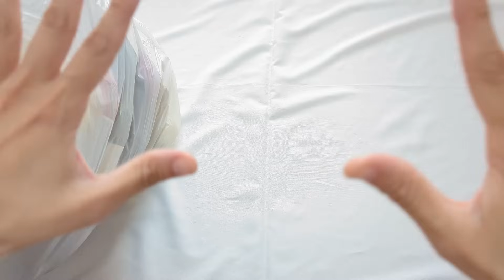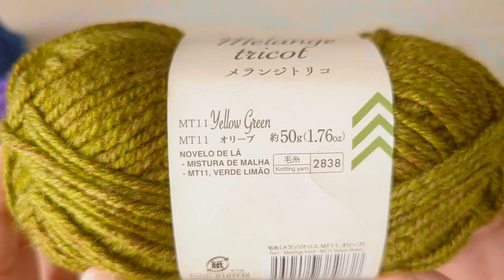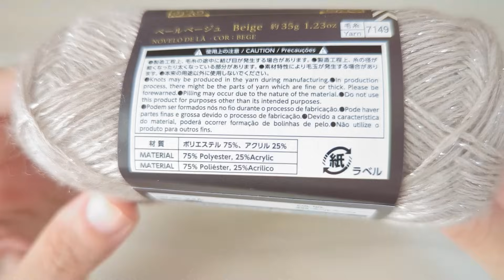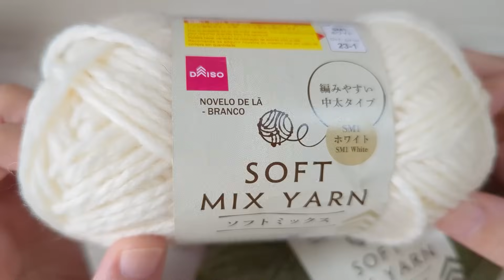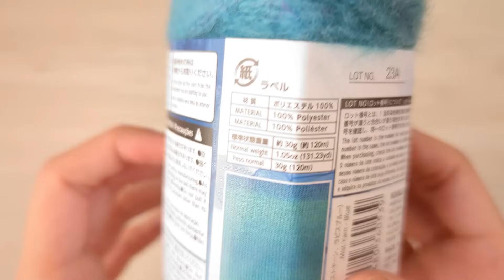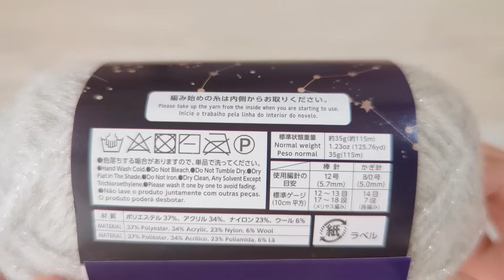ダイソー 新作の秋冬毛糸122玉大量買い!一挙公開 購入品まとめ 2023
◇[PR] 最新 ダイソーネットストア公式 秋冬毛糸

◇ホタルアミキッズ公式
・ダイソ―毛糸 2023 まとめ

・2023最新 ダイソー毛糸おすすめ「人気もわかる！」

◇ダイソー新作毛糸 2023 秋冬 各購入紹介動画